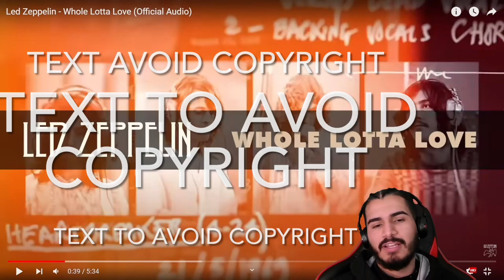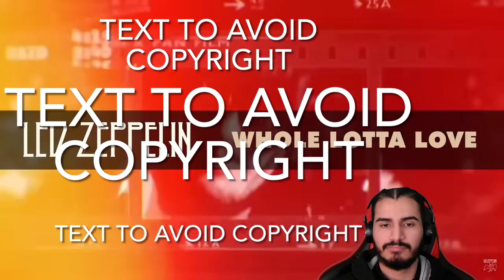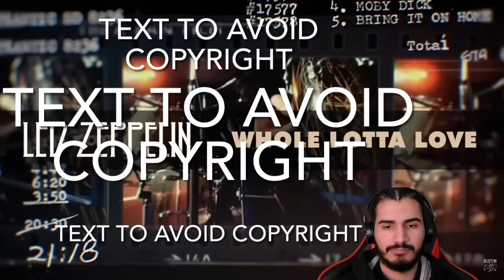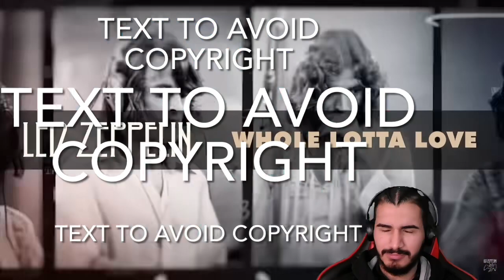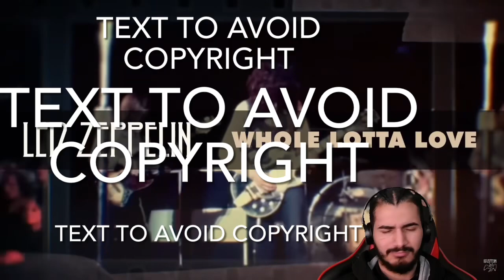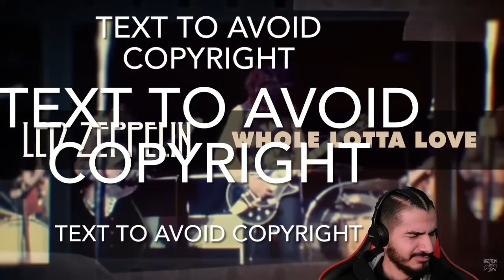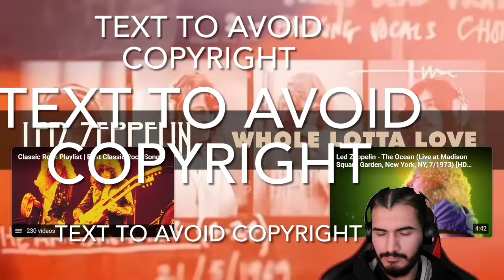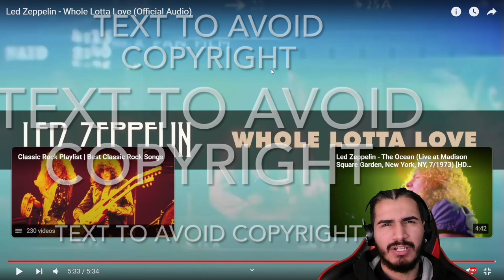WHERE HAVE I HEARD THIS BEFORE? | Reacting to Led Zeppelin - Whole Lotta Love ❤️|| Led Zeppelin II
If y'all left this video motivated, inspired or a better person then i did my part!
Peace, Love & Positivity, I Love Y'all!
Si todos ustedes dejaron este video motivados, inspirados o una mejor persona, ¡entonces hice mi parte! Paz, amor y positividad, ¡los amo a todos!

- Apps Used for editing 🔧:
Thumbnails: Bazaart
Closed Captions/Cuts: iMovie & Davinci Resolve

Now go out and get yours!